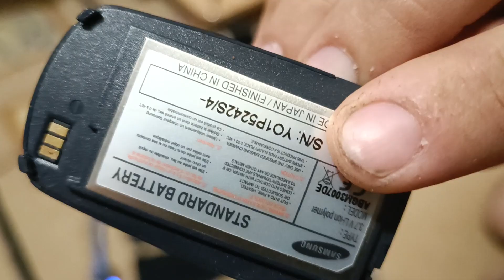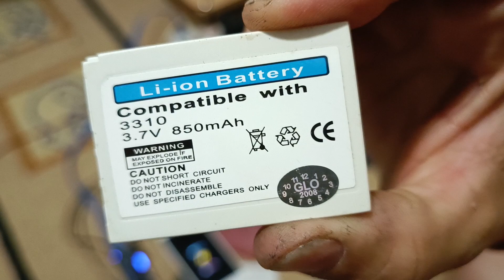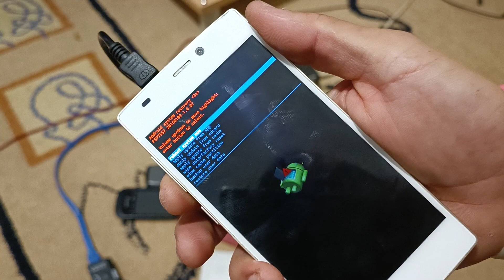Random telefon simogató.... :)